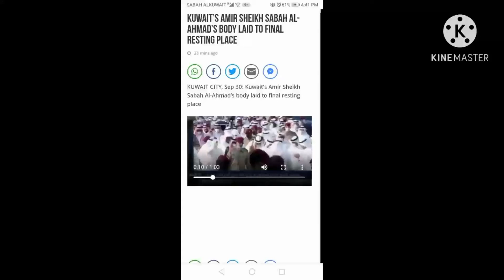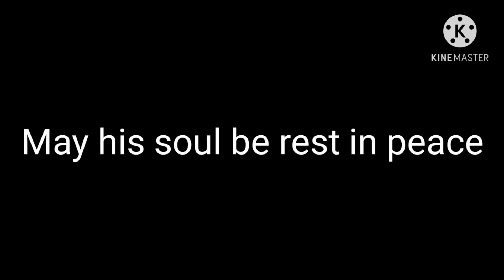King of kuwait's Buried at sulaibikhat Cemetery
Hello guys mga peps bilang pag Galang sa Hari ng Kuwait sep 30,20 Ang araw ng kanyang libing at tatlong araw Ang buong Kuwait na walang pasok. bilang respeto sa kanya. Malaki naitulong niya lalo na sa mga filipinong gusto ng umuwi ng pilipinas dahil sa covid at mva nawalan ng trabaho. Salute sa hari ng kuwait.